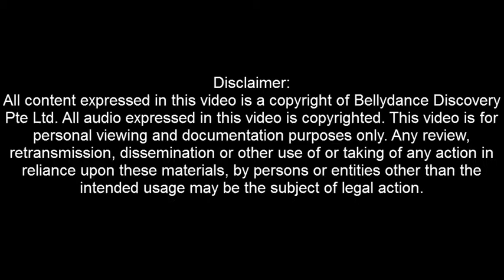Conversa De Samba featuring Tami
Samba Dance School presents...

Conversa de Samba featuring Principal Dancer: Tami!

Performance at Dance Chameleon for Bellydance Discovery

These fiery and energetic dancers will tell you more about this Rio Carnival Samba dance number with elaborated hip movements and spirited arms framing, embellished with colourful feathers and accompanied by the upbeat rhythms of the drums!

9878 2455